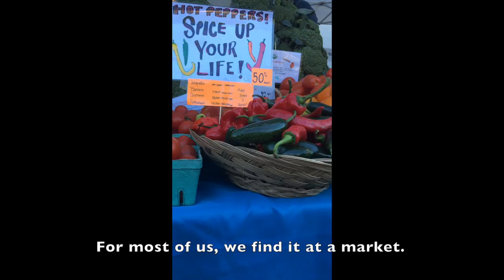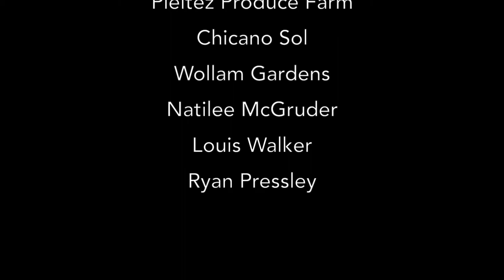The Farm Bill- From Seed to Plate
The farm bill is an important piece of legislation that impacts the food system from seed to plate, and Congress is working on the 2018 Farm Bill right now! Watch this video to learn more about the farm bill, including ways you can get involved with shaping our nation's food and farm policy.

to learn more about supporting NSAC's 2018 Farm Bill Platform